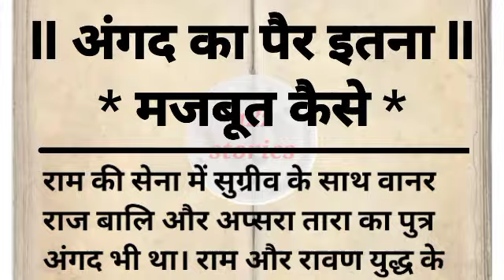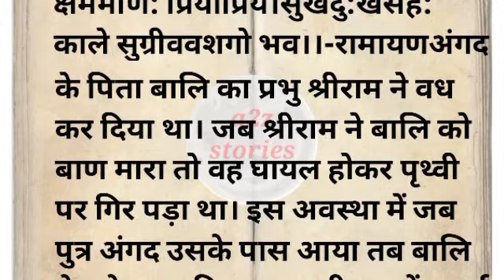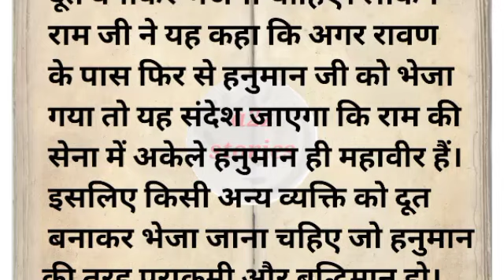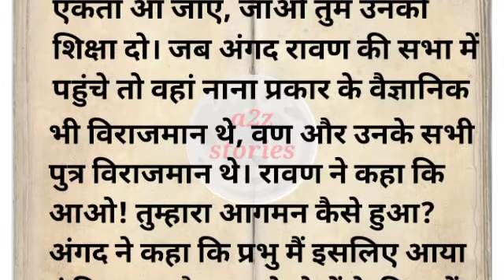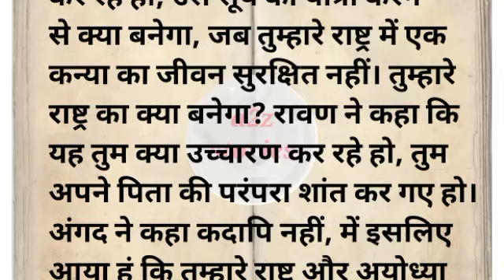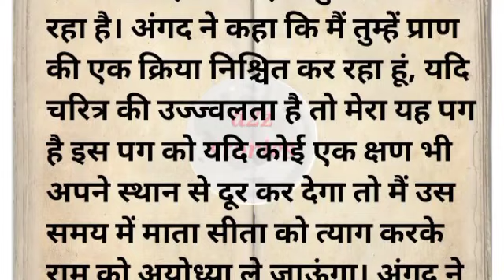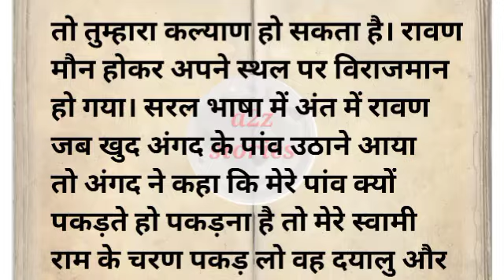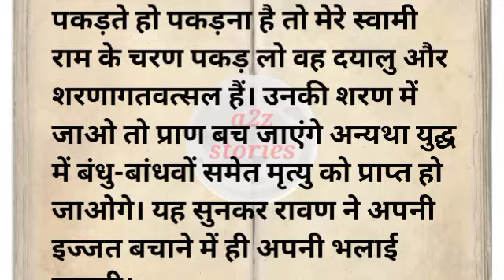रावण की सभा में अंगद का पैर कोई क्यों नहीं उठा पाया# पौराणिक कथा# धार्मिक कथा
ravan